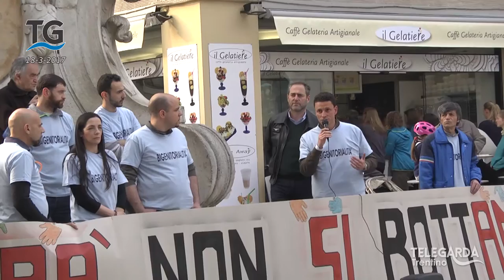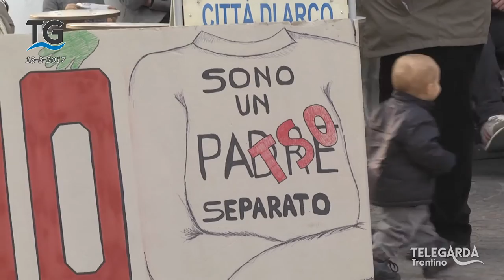Manifestazione dei papà ad Arco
Manifestazione ad Arco per la tutela dei papà separati e della bigenitorialità.